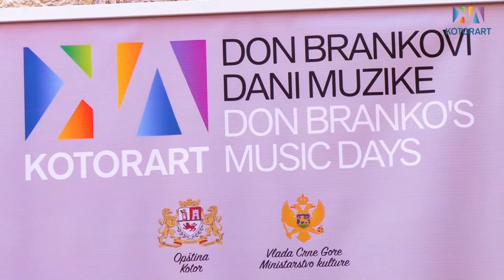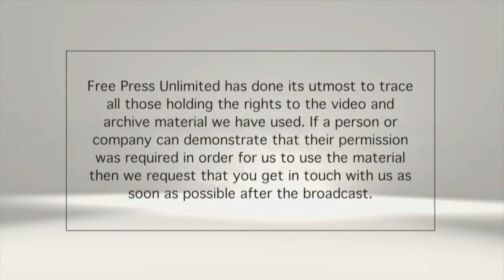WADADA Crna Gora - 15. emisija